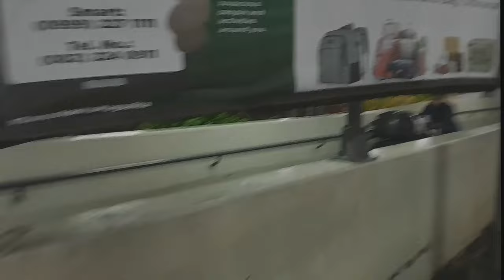After 5 Years of LDR Relationship Australian meet Philipina - Recay meet Dianne nasio 🇵🇭❤️🇮🇹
insta360 x4 insta360 insta360 x3 @insta360 After 5 Years of LDR Relationship Australian meet Philipina - Recay meet Dianne

1)This video has no negative impact.